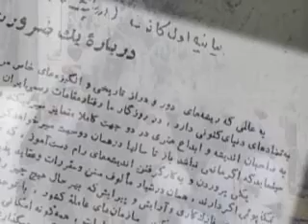سانسور کتاب و نشریه در ایران - بخش چهارم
در دهمین سالگشت قتلهای سیاسی پائیز 77 که درآن شماری از نویسندگان ایران هم به قتل رسیدند، کانون نویسندگان ایران، روز 13 آبان را روز مبارزه با سانسور اعلام کرده است. به این مناسبت، شبکه فارسی تلویزیون صدای آمریکا، برنامه یی را دربارهِ سانسور کتاب و نشریه در ایران تهيه ديد که در نه قسمت پخش شد و اکنون در يوتيوب قرار گرفته است. در قسمت چهارم شکل گیری کانون نویسندگان ایران در سال 1347 مورد اشاره قرار گرفت؛ و دستورالعمل سانسور که داریوش همایون، وزیر اطلاعات و جهانگردی وقت، صادر کرد مورد بررسی قرار گرفت.
یکی از کارهای حکومت در پیشبردِ سیاست  سانسور در جامعه مطبوعاتی و کتاب در قبل از انقلاب 57 تنظیم فهرست کلمات ممنوع و نویسندگان ممنوع القلم  بود:  کلماتی مانند جنگل، گل سرخ، شب، لاله،  زمستان،  پلیس،  و فهرستی از نویسندگان ممنوع.
شماری از نویسندگان ممنوع، در اعتراضی جمعی به سانسور، اولین جلسه رسمی هیئت موسس کانون نویسندگان ایران را  در فروردین 1347 تشکیل دادند و در اردیبهشت همان سال، در یک گرد همایی ، 49  نویسنده به عنوان هیئت موسس کانون، شروع کار " کانون نویسندگان ایران" را اعلام کردند. در نخستین بیانیه کانون که به سال 1347 منتشر شد، آمده است: «آزادی اندیشه و بیان، تجمل نیست، ضرورت است؛ ضرورت رشد آینده ی فرد و اجتماع ما. و بر اساس همین ضرورت است که کانون نویسندگان ایران، فعالیت خود را برپایه ی دو اصل زیرین آغاز می کند: 1- دفاع از آزادی بیان، با توجه و تکبه بر قوانین اساسی ایران و اعلامیه ی جهانی حقوق بشر. 2- دفاع از منافع صنفی اهل قلم بر اساس قوانینی که روابط میان مؤلف و ناشر با سازمانهای عامله ی کشور را به نحوی عادلانه معین و تنظیم کند.» منظور بیانیه کانون از سازمانهای عامله ی کشور البته، همان نهادهای سانسور بود.
زندان و ممنوع القلم شدن و عدم صدور مجوز برخی کتابها که بطور مشخص به دربار و شخص اول مملکت نظر داشت، به رسمیت شناخته نشدن تشکل مستقل نویسندگان ایران از طرف حکومت در قبل از انقلاب که نشانه یی از ناخرسندی حکومت و نویسندگان از یکدیگر داشت، و بی نظمی و برخوردهای سلیقه یی افراد صاحب منصب با سانسور نشریه و کتاب  چنان که پیشتر از زبان وزیر اطلاعات و جهانگردی پیش از انقلاب شنیدید، سبب شد که خود این وزیر که روزنامه نگاری قابل بود و از پایه گذاران نخستین سندیکای روزنامه نگاران در ایران، در تابستان 56 پیشنهاد وزارت را بپذیرد. داریوش همایون می گوید او فکر مدرن کردن فضای نشر عقیده و بیان در ایران را داشت و به محض رسیدن به وزارت، جهت نظم دادن به امور، دستورالعمل سانسور را ابلاغ کرد. داریوش همایون می گوید با ابلاغ این دستورالعمل، امر سانسور، کاملا زیرنظر وزارت اطلاعات و جهانگردی قرار گرفت و از زیر نظر ساواک و برخوردهای سایقه یی جداشد. او می افزاید که قصد داشته مرحله به مرحله سدِ سانسور را بردارد.
اما انقلاب 57 نه به داریوش همایون و نه به هیچ صاحب منصب دیگری امکان نداد تا نتیجه ی مرحله به مرحله از طرح هایش بگیرد. انقلاب، با نشاندن دین بر مسند حکومت، معیار اندیشه و بیان را تفسیر دولتمردان از دین قرار داد، و با شمشیر سانسور، جهان کتاب و نشر را دو قسمت کرد: خودی ها و غیرخودی ها.